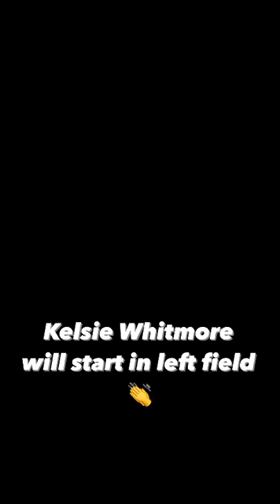Kelsie Whitmore becomes the first woman to start a game in Atlantic League History 🤩👏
(@kelsie_whitmore/IG)